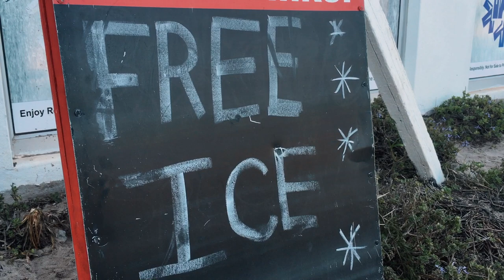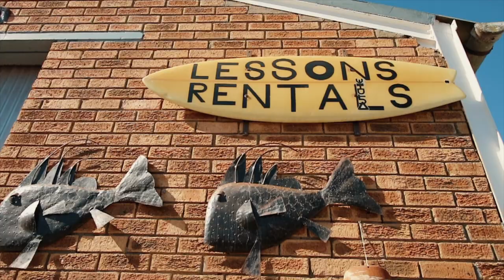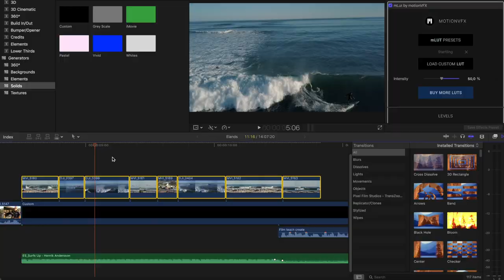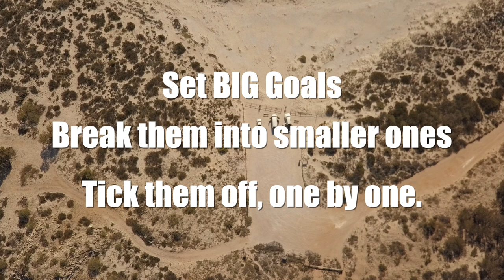Learn how to Film, Teach & Create. The Only Thing You OWN In LIFE is Your TIME.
Social Media lies to you.

It tells you that we can all live the dream.

The only thing you own in life is time what are you going to do with your time today?

Are you someone who wants to learn more about creating VIDEOS
for Social Media, Travel, Business or just for fun, REALLY Fast & Easy .

That's because on these platforms you will only ever see the fruits.

The tree, its leaves, its roots, the water, the sunlight, the nutrients in the soil are all forgotten when you consume the fruit.

What you don't see in videos like this are the days of working two jobs and self studying.

One of these jobs I hated with raw passion, but it paid for the other two things I was doing to get ahead.

Here in this video it won't show you the time I used a skateboard instead of public transport, cause I couldn't afford it.

You won't see the 16 hour days (7 days a week) locked in a basement grafting to make the idea of Travelvids.tv come to life.

And now, years later, can I clearly see how privileged I have become.

I couldn't afford this lifestyle.

But I could earn it.

And it wasn't about having the money.

Cause I didn't have it then, and I still don't have it now.

Yet here I am, working from home.

Working technically from where I want, when I want.

It doesn't mean I don't still have to work my ass off to keep afloat, just like the rest of you eight to fivers.

If your job buys you the freedom to do what you love. Then keep it, even if you hate the job.

Make a plan and work your way out of it. Even if it takes a few years.

If your job occupies all your time and gives you only money. Then knuckle down and do something about it.

Fast.

If you loose your motivation, your happiness, you're cooked.

If you have a goal, you can grind through a shitty job with a smile on your dial.

What can you do to take ownership of your time and space?

Get a second job.

Study something.
(Don't have the money for varsity? Then start by reading a book.)

Self-Educate on Youtube.

Be better than your competition.

Learn to budget and save.

& Almost most importantly, meet the right people.

Other people will make or break you.

As far as money is concerned:

I still cant afford the house I live in.

I still cant afford the car I drive.

I still cant afford the incredible travel experiences I get to do all the bloody time.

I still cant afford so many things I somehow have acquired.

That is because I learnt to add value to peoples lives that have the things I want.

I don't always pay with money.

Sometimes I pay with my time.

Sometimes I pay with my effort.

Sometimes I pay with my knowledge.

Sometimes I pay with my kindness.

Sometimes I pay with my mistakes.

Life is not easy.

Life is so damn short.

Life is certainly what YOU make of it.

And I will close my thoughts with this:

Just because Social Media lies to you. Just because it tries to manipulate you with advertising algorithms and make you feel like you're not as awesome as everyone else, doesn't mean we cant appreciate the fruits of others. I don't dislike Social Media.

BUT. If you feel like your life is empty. Missing something. Like you should be doing something else with your time.
If it's making you internally bitter, then wake the f*%#$ up and stop consuming the fruit.

Be a grower. Be a creator. Be a contributor.

A creator knows about the water, the nutrients, the sunlight.

Make your own success & happiness.

Inspire yourself to inspire yourself, not others.

- Dean Paarman
(CoFounder of Travelvids.tv with Darren Barker)

Live by your own rules.

Own your time.

Learn how to film.

Learn how to teach.

Learn how to create.

Popular videos by You-tubers like Casey Neistat, Peter Mckinnon, Sam Kolder, Jon Olsson (and so on) are fantastic... But you can't expect to start there. These guys have spent years learning their craft.  Get started with simple video tutorials and tips.

See our FREE editing tutorials, which will take you step by step through the process of editing video on your android & iPhone. simply follow the link to our courses
 is absolutely FREE.